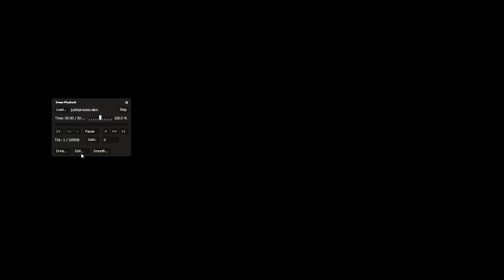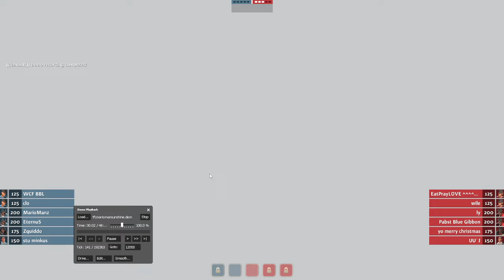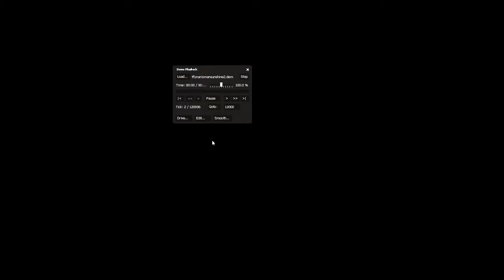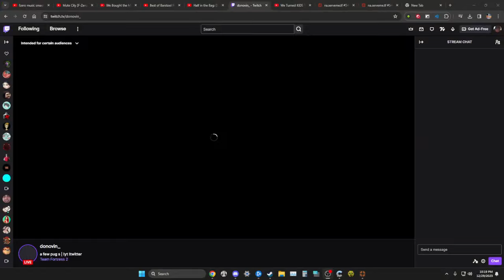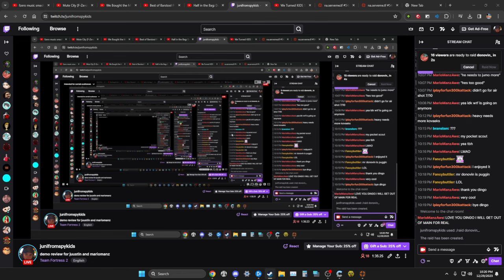3D: dingo dwatching demos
Invite playoffs player dingo aka junifromspykids reviewing some demos on stream